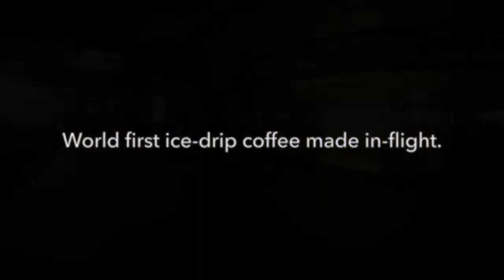Dripo 3 in 1 冰滴咖啡杯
Dripo 三合一冰滴咖啡杯隨身冰滴咖啡系統獲得日本設計獎及 Good Design 的初審，也在 Kickstarter 集資成功，所謂三合一即是：冰滴咖啡壺、冰萃咖啡壺、咖啡隨行杯，讓用戶視需求拆卸組裝使用，內有方便清理的可分離咖啡濾網、研摩咖啡粉杯，一杯可製作 300-350ml 的冰滴咖啡或攜帶700-750ml 的咖啡。